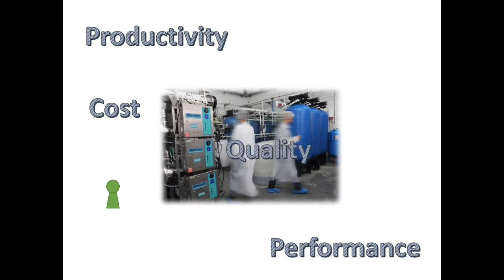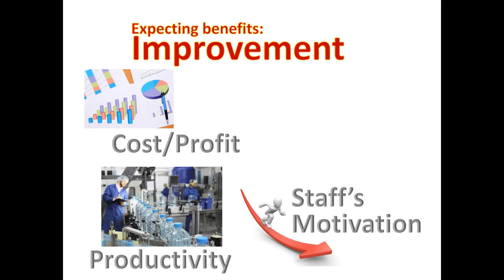Learning Toyota Production System -TPS Certificate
Enhanced production management seminar
TPS(Toyota Production System) certificate English course
AOTS-NGC - TEC (Toyota Engineering Corporation) seminar